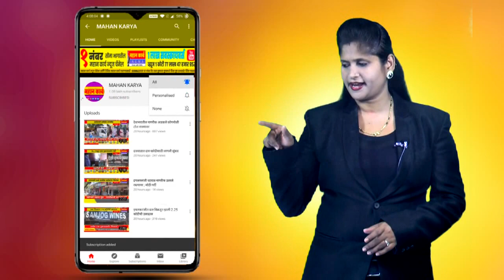इचलकरंजीत अतिक्रमणाविरोधात कारवाई, विविध ठिकाणच्या फूटपाथवर व्यापार्‍यांनी केले होते अतिक्रमण